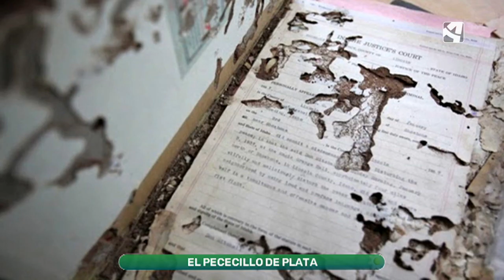El pececillo de plata